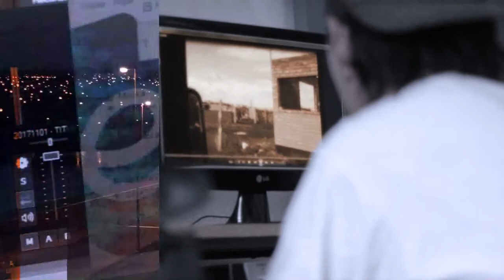CONCEJALES DE LA OPOSICIÓN RECHAZARON LAS AGRESIONES MIENTRAS SE DEBATÍA EL PLAN CASTELLO